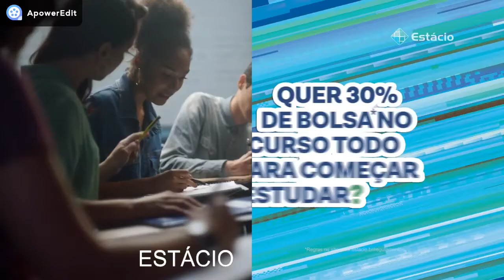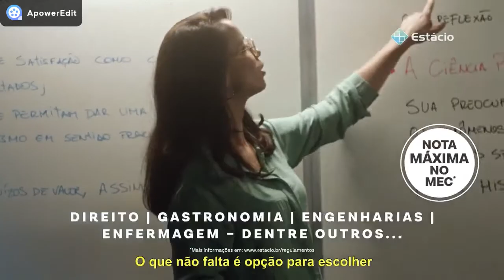Portfólio - Principais Comerciais Lu Baptista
Trechos das principais atuações em publicidade, comerciais e campanhas publicitárias.